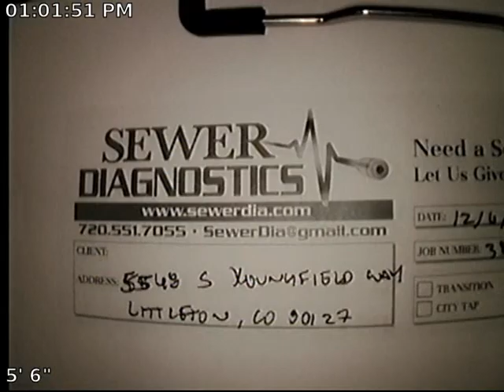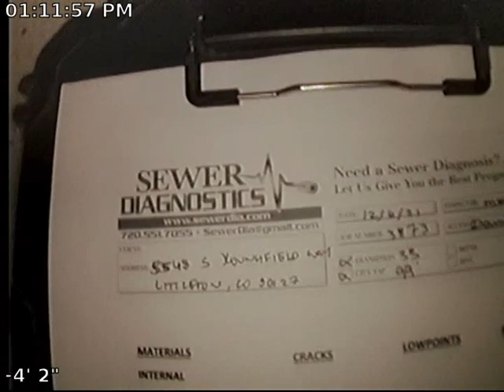Youngfield Way Sewer